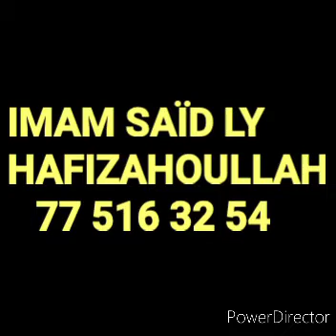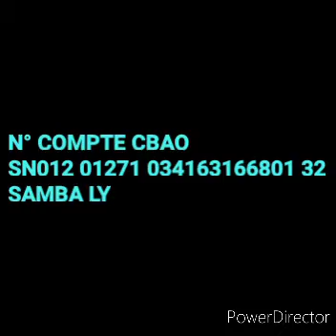Dars Fajr du 03 Dècembre 2021 - Ak oustaz seydou Ly.